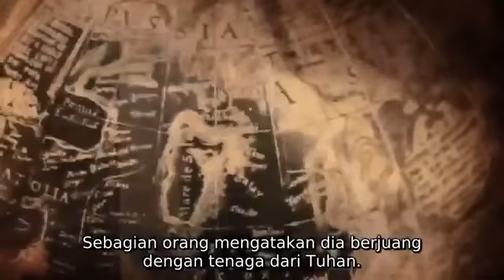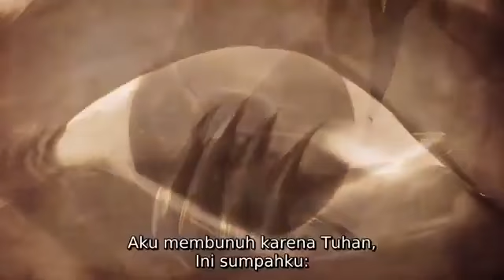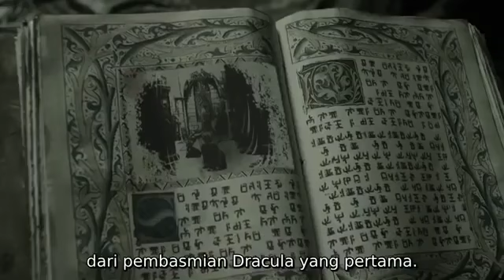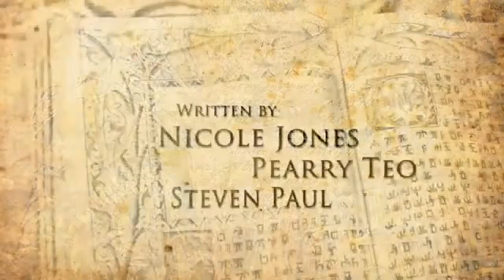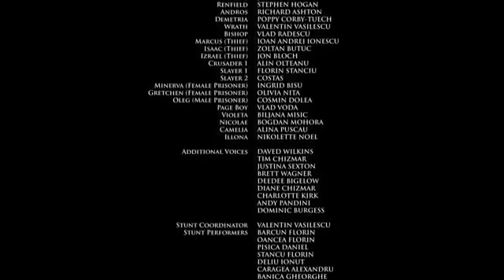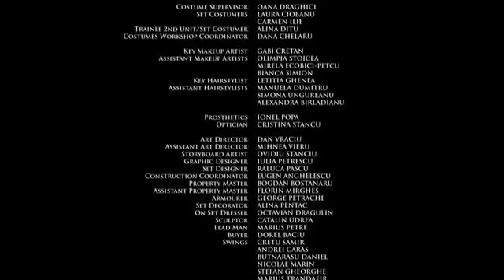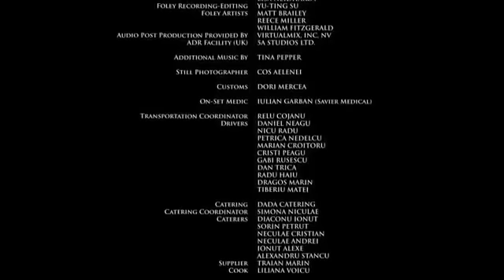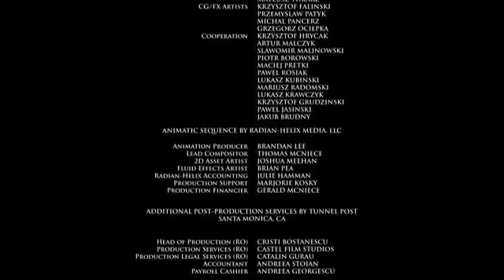FILM TOP BANGET PERANG ANTAR GENK - Film Action Terbaru 2020 Subtitle Indonesia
Selamat Menonton..